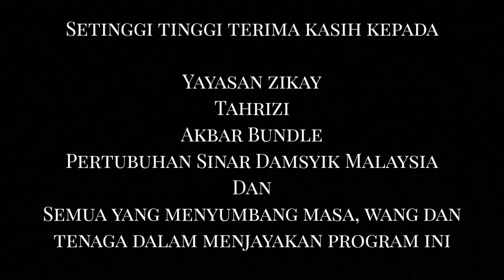17. Syeikh Abdul Qadir al-Jailani Menghidupkan Haiwan Yang Telah Mati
Terima kasih kerana mendengar.

Berpandukan kitab Qalaid al-Jawahir karangan Imam Muhammad bin Yahya al-Tadafi رضي الله عنه .